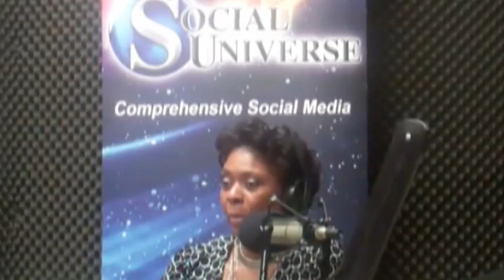Kurt Wilhelm of the Social Universe Interviews Patrice Register of PLR Systems on World Talk Radio 1